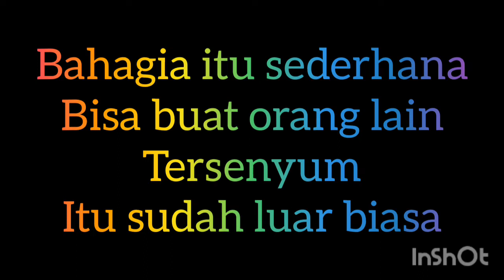potong gundul anak-anak ll cut bald kids#bald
Tutorial botak licin anak anak,cara mudah potong botak